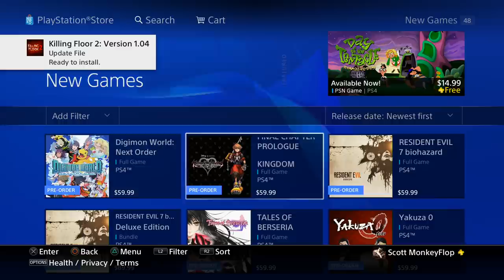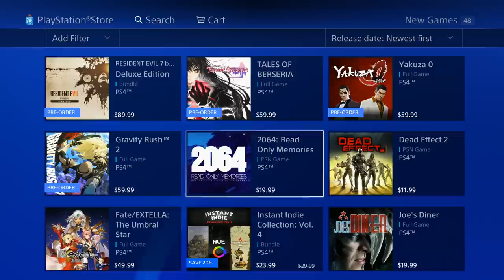The Worst PS4 GAME EVER! New Video Games This Week 2017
This weeks New Video Games  on the PSN and The Worst PS4 GAME EVER! PlayStation News Daily with MonkeyFlop
Pre Order REsident Evil 7

Family Friendly